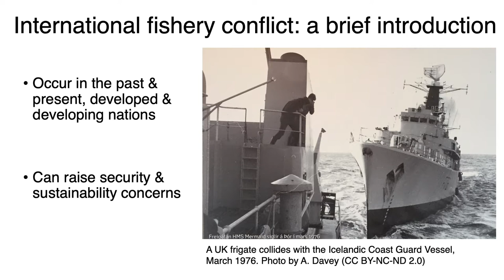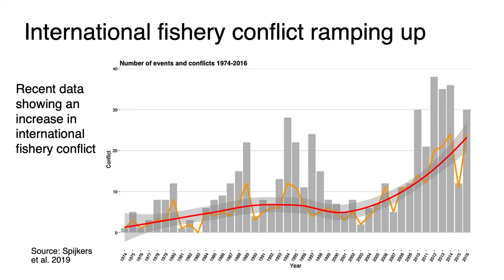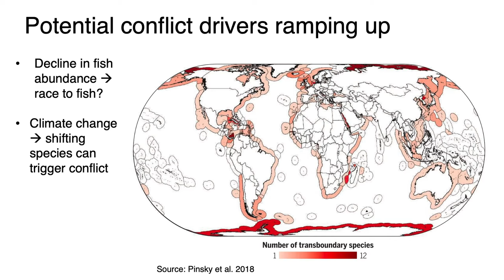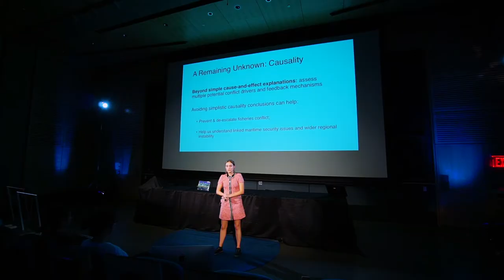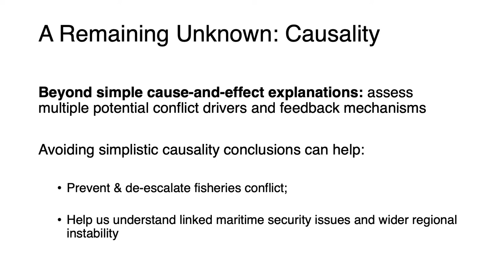Exploring the Knowns and Unknowns of International Fishery Conflicts - by Jessica Spijkers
to get more information about Nereus Program's activities.

Presenter - Jessica Spijkers / Ph.D. Student, Stockholm Resilience Centre, Stockholm University and the ARC Centre of Excellence for Coral Reef Studies

"Fishery conflicts that occur between states are increasingly becoming a concern for policy makers, as incidences of international fishery conflict as well as suspected environmental drivers of conflict (climate change and resource scarcity) are ramping up. Avoiding fishery conflicts that occur between states is not only vital to ensure national security, but also important to safeguard future human security due to the vital role fisheries play in providing employment and nutrition. Despite the debilitating impacts of fishery conflicts, there is still limited knowledge on the occurrence and nature of international fishery conflicts. This chapter explores the knowns and unknowns of international conflicts over fish, suggests directions for future research, and discusses fishery conflict in the wider context of maritime security." ⎯ from "Predicting Future Oceans", chapter 37

The Nippon Foundation Nereus Program is a global partnership of 17 leading institutes working to advance our comprehensive understanding of the global human-ocean system across the natural and social sciences. Our research spans from oceanography and marine ecology to fisheries economics and impacts on coastal communities.

The Nippon Foundation Nereus Science Conference was held September 14-15, 2019, at Princeton University. The meeting integrated diverse perspectives, from oceanography to anthropology, to discuss changes in ecological conditions and their social, economic, and policy implications. Over 50 presenters and panelists addressed a multitude of topics, from extreme events and marine pollution to high seas governance and seafood supply chains, all with a view to promoting sustainable and equitable future oceans.